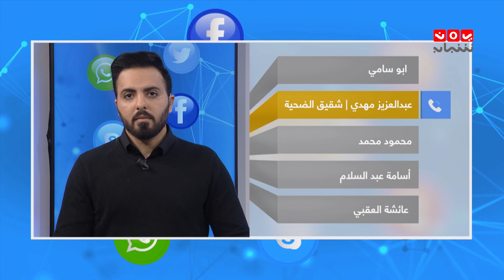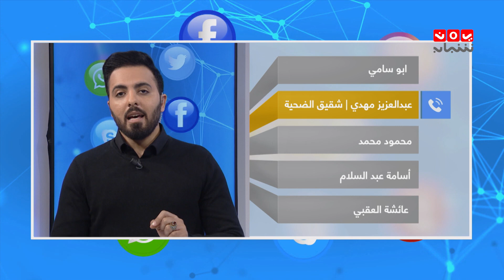شقيق الطفلة المقتولة إصباح يكشف حصريا ليمن شباب عن تفاصيل الجريمة ويتهم اخوانه وابوه | رأيك مهم